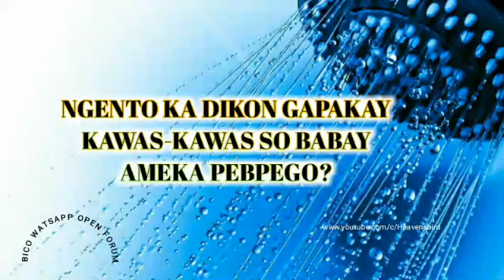Ngento ka dikon gapakay kawas-kawas so babay ameka pebpego © Muhammad Dipatuan